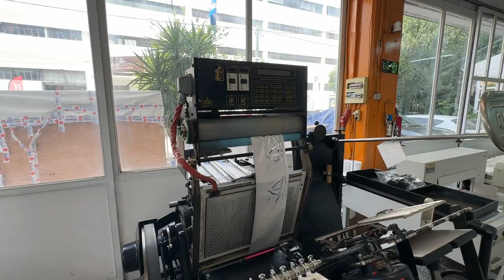HEIDELBERG GT with HOT FOIL 55428